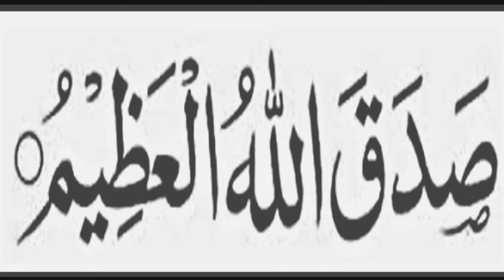Surah Al Alaq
This video is based on surah Al Alaq